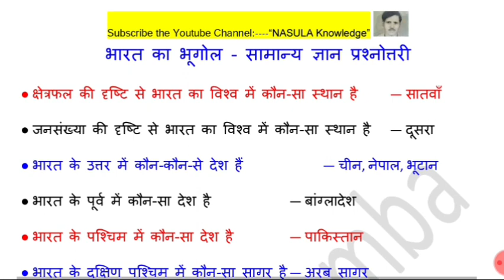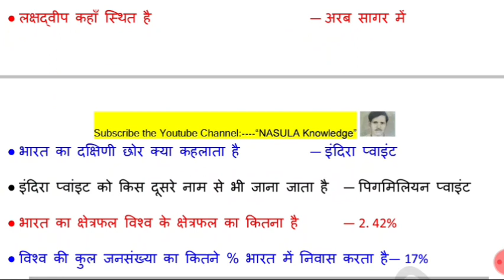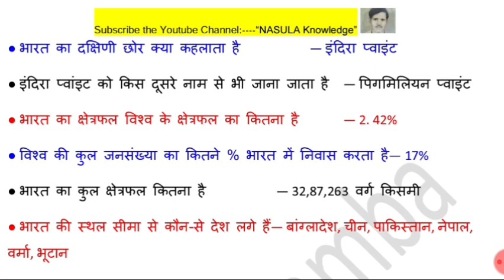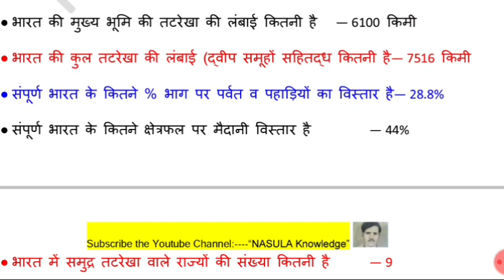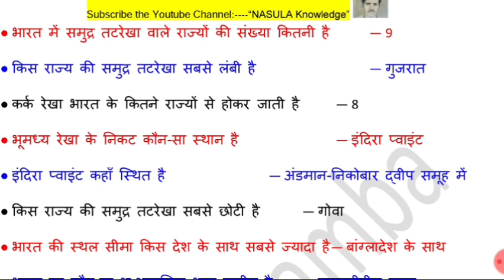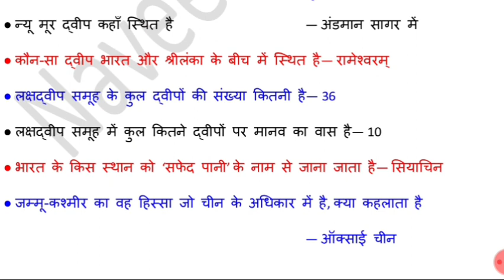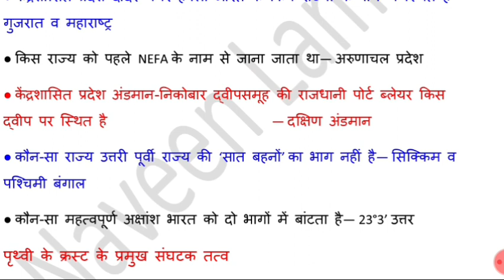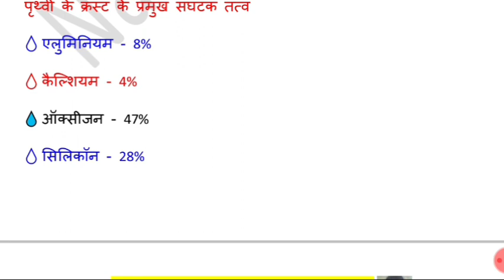भारत की भौगोलिक स्थिति, यह नहीं पढ़ा तो कुछ नहीं पढ़ा। GEOGRAPHY PART-3